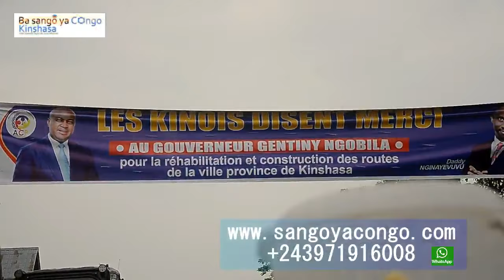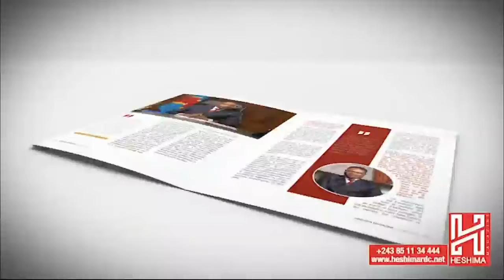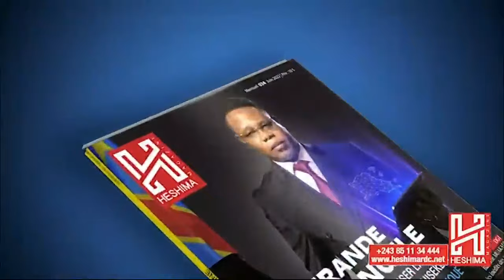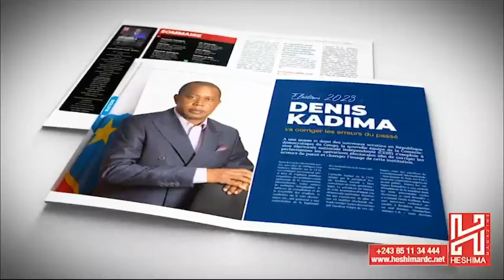FELIX TSHISEKEDI REDONNE L ' ESPOIR ET SOURIR A CETTE POPULATION D ' UNE PARTIE DE KINSHASA . SUIVEZ